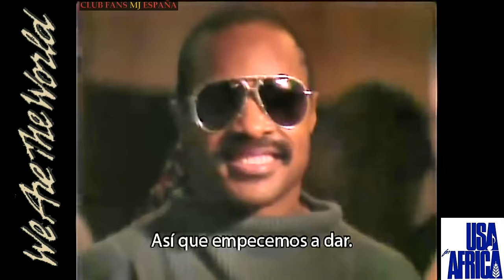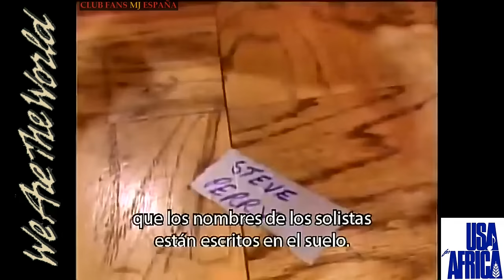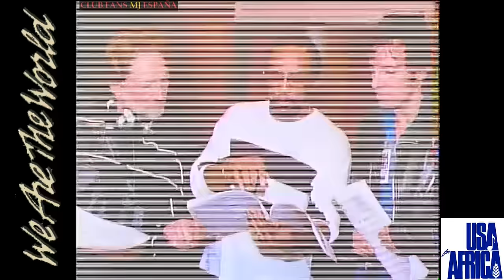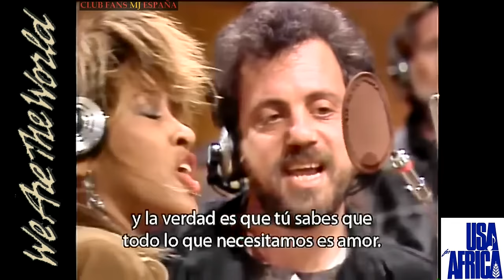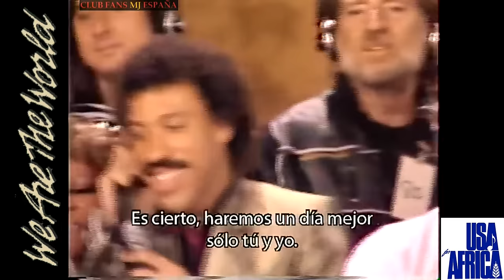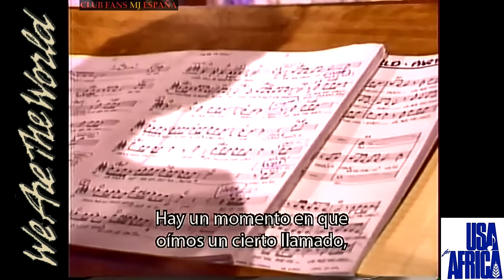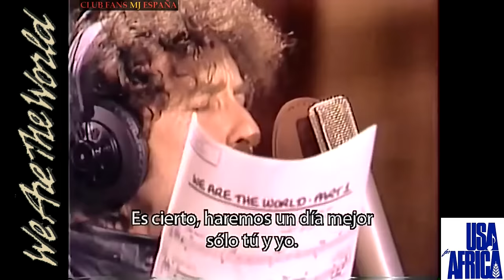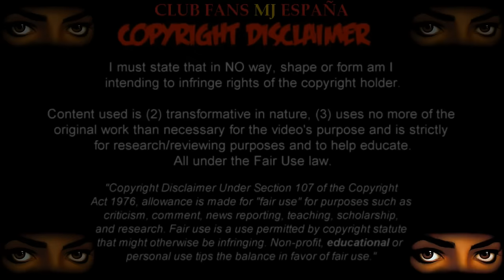WE ARE THE WORLD - LA HISTORIA DETRÁS DE LA CANCIÓN ( SUB ESPAÑOL )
El 1 de Mayo del año 1985 la HBO ( que curioso ¿ no creen ? ) emitía el reportaje ( y Making Of ) We Are The World: The Story Behind  The Song, en donde podían ver todos los entresijos de la aclamada canción y vídeo de la misma con todos los artistas que intervinieron. We Are The World fue interpretada por más de cuarenta artistas, lo cuales, unieron sus voces en éste tema, creado entre Lionel Richie y Michael Jackson con el objetivo no solo de recaudar fondos, a su vez, se quería concienciar a la sociedad de la época los muchos pesares, sufrimientos y hambrunas que muchos lugares de África sufren a diario. La canción saldría a la luz el 7 de Marzo de 1985 y llegó a vender más de 20 millones de copias en todo el mundo. Ha día de hoy, el tema es un himno mundial de solidaridad.